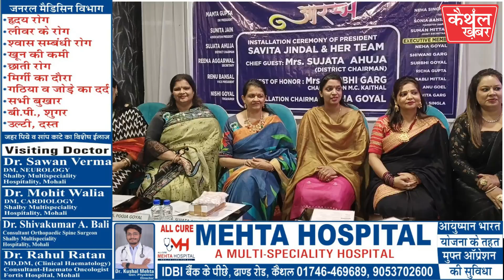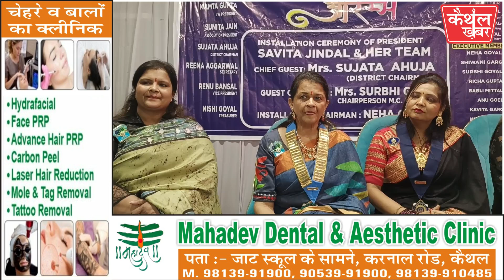इन्हर व्हील क्लब की महिलाओं का समाज को संदेश...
-कार्यक्रम में कार्यकारिणी का हुआ गठन